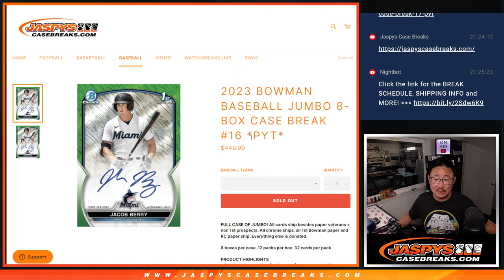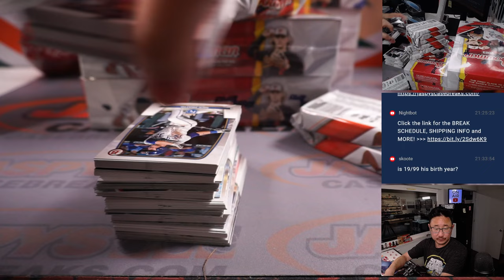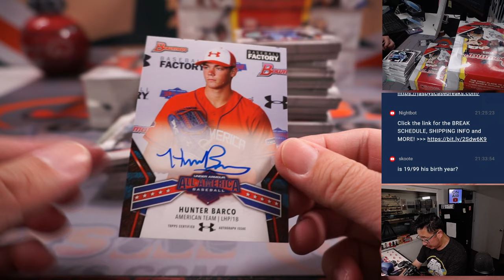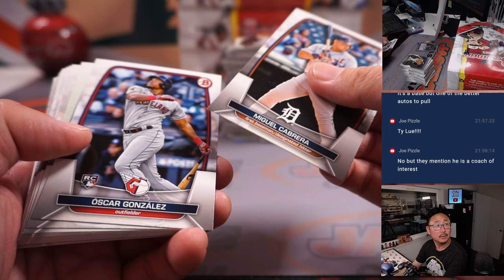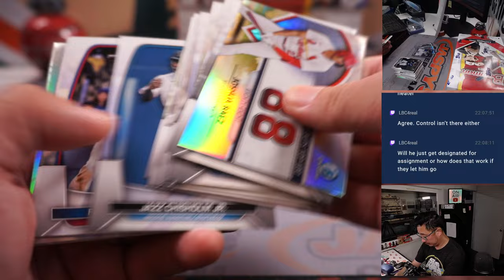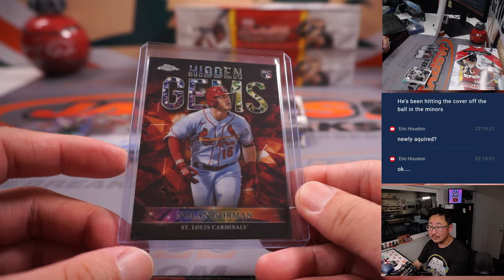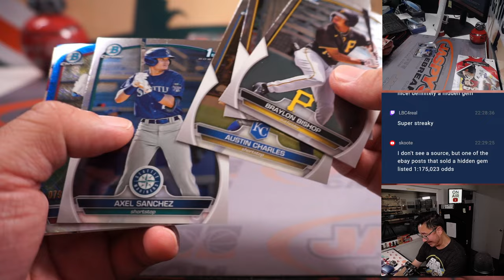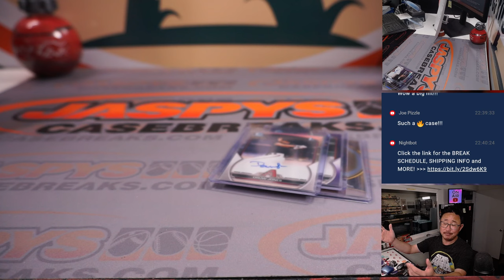HIDDEN GEMS NOLAN GORMAN! -- M, 05.15.23 -- 2023 BOWMAN BASEBALL JUMBO 8-BOX CASE BREAK #16 *PYT*